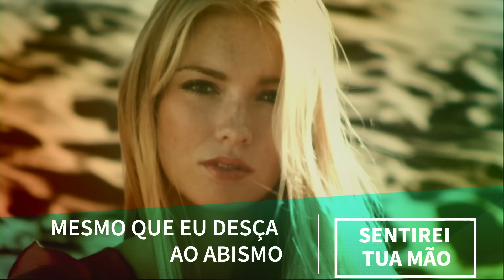Tu Me Sondas (Tu Me Amas Assim) - Banda Universos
Essa música faz parte do álbum de grandes Clássicos interpretados pela Banda Universos que será lançado dia 20/11 em todas plataformas de música.

Siga a Banda Universos em sua plataforma preferida

Título: Tu Me Amas AssimTu Me Sondas
Composição: Beno Cesar e Solange Cesar
Intérprete: Banda Universos
Gravadora: MJC Music

LETRA:
Tu me sondas
E em tudo me conheces
Até o meu pensar, Senhor Sabes Tu, eu sei
Desde o ventre
Eu ainda nem era
Já eras Tu comigo
Isso também sei

Apesar da fragilidade
Tu habitas em mim
Mesmo em meu ser pequeno
Tu Te moves assim
Mesmo que eu desça ao abismo
Sentirei Tua mão
E Tu conservarás em paz
Esse meu coração

E quem apartará
O Teu Espírito de mim
Se Tu me amas assim
É impossível
Posso passar
Pelo vale da sombra da morte
Não temerei mal algum
Estarás comigo
Por onde for